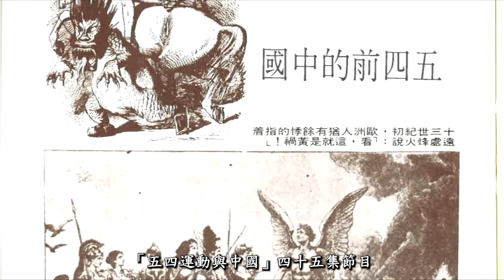宏願生活百科 Greathope Bazaar頻道節目 220912 Ep41 英國樓盤速遞 英國驗車小知識 移民疑難為你解 移民疑難為你解